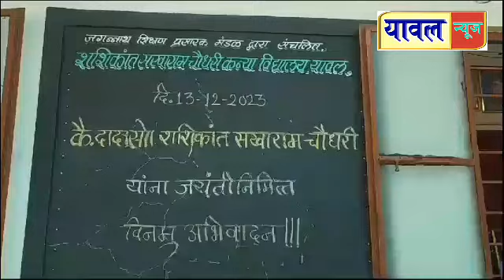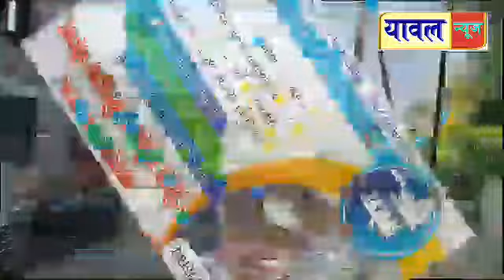यावल येथील कन्या शाळेत संस्थेचे संस्थापक चेअरमन कै.शशिकांत सखाराम चौधरी यांची जयंती साजरी